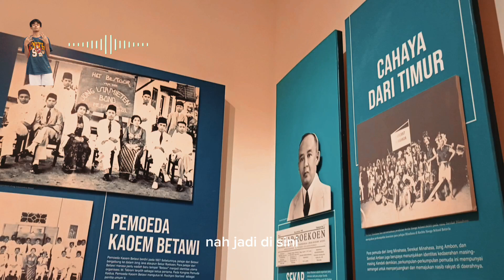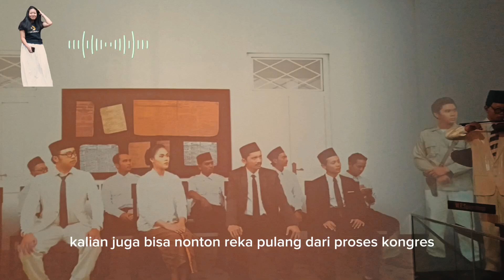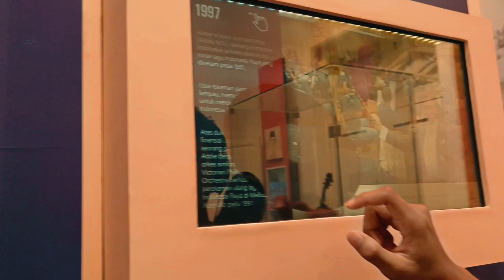Kel 5 X-D 32027 lv 0 20241004070830